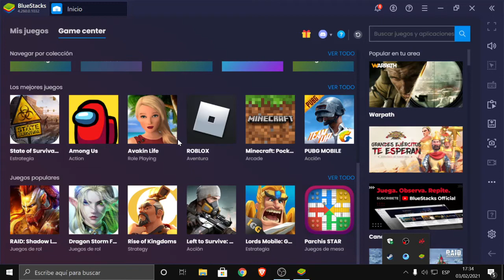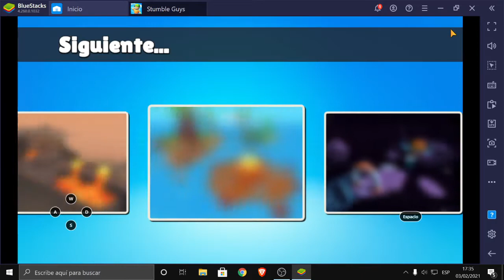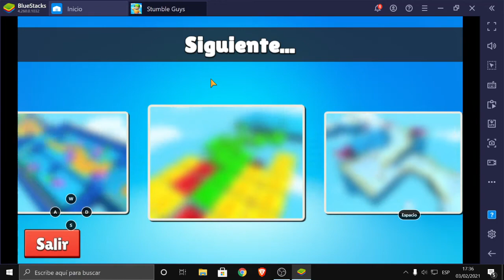Jugar Stumble guys en PC y asignar teclas en Bluestacks. MUY FACIL!!!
Sin duda stumble guys es un juego muy divertido que saliò recientemente en android y en este video te muestro lo sencillo que es jugarlo en la PC, para ello vamos a configurar stumble guys en bluestacks.